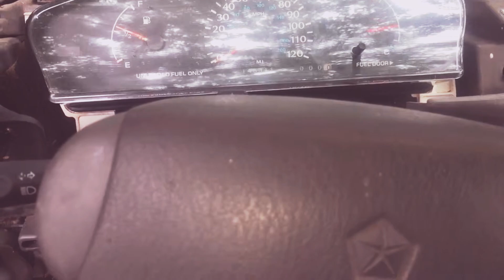1996 Plymouth Neon first start and run after sitting in the yard for 6-7 years.